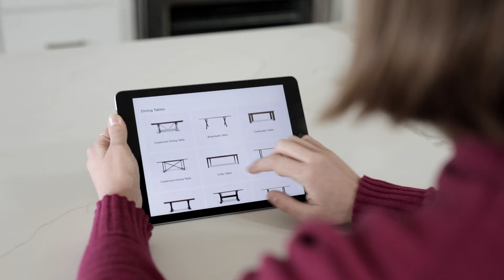How It Works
We believe buying furniture should be easy and fun. Learn about our buying process from this video!